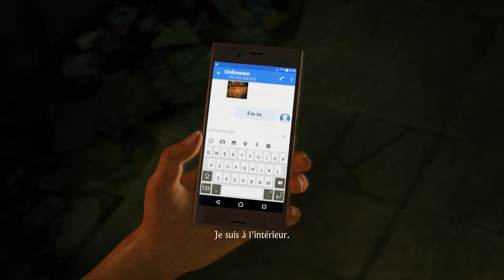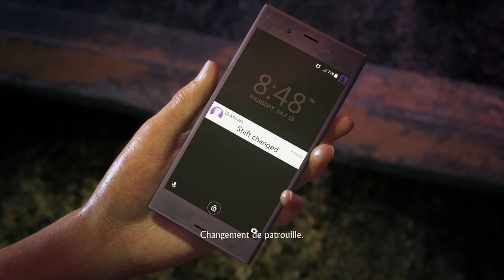UNCHARTED The Lost Legacy Premiere partie